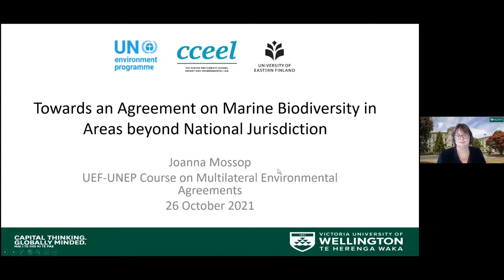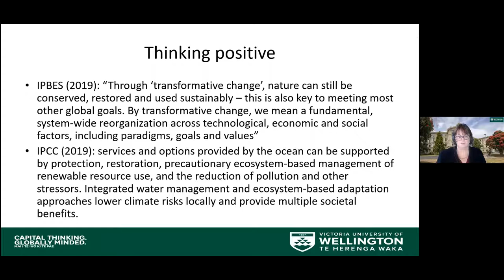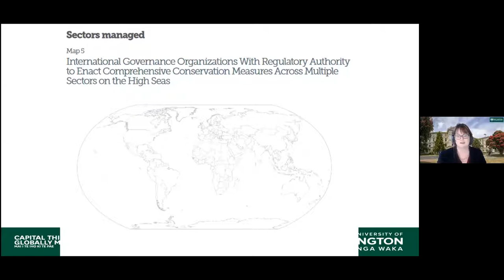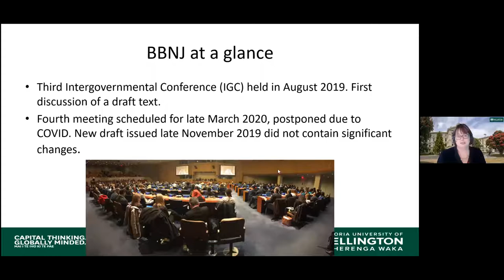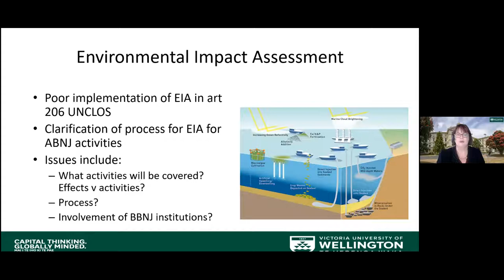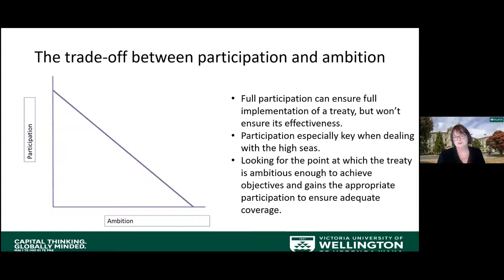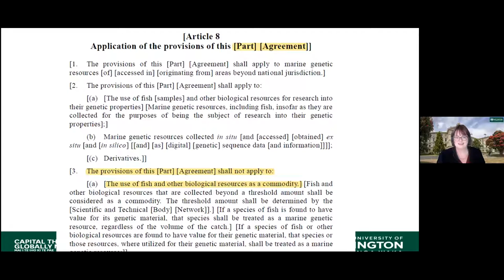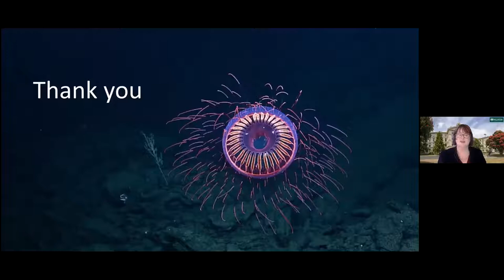Towards an Agreement on Marine Biodiversity of Areas beyond National Jurisdiction | Joanna Mossop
Date/Time: Tuesday 26 October 2021, 08.00 CEST

Speaker: Joanna Mossop, Associate Professor in Law, Victoria University of Wellington

Moderator: Ellycia Harrould-Kolieb, Postdoctoral Researcher, University of Eastern Finland